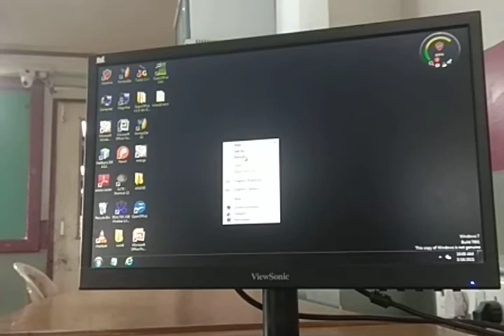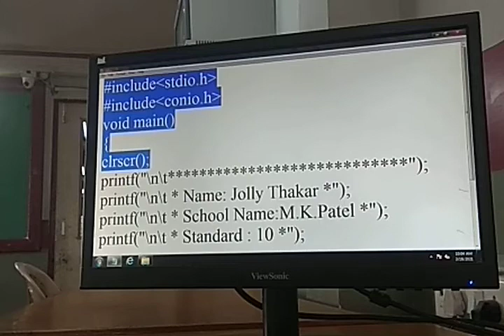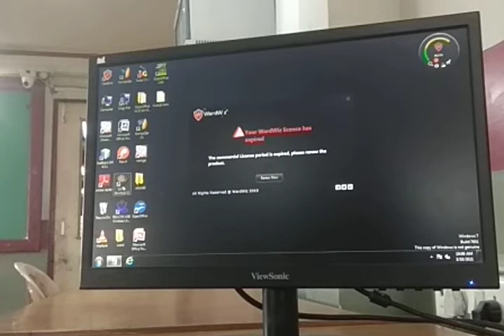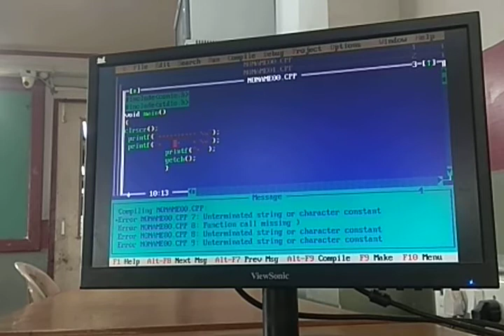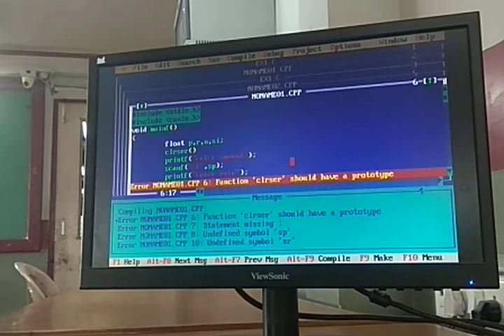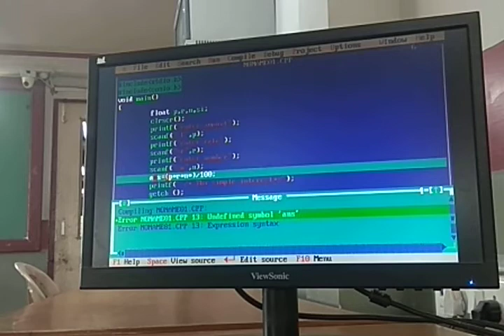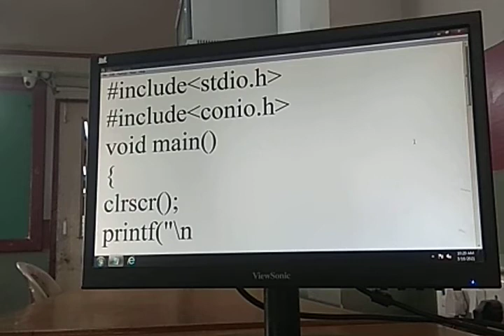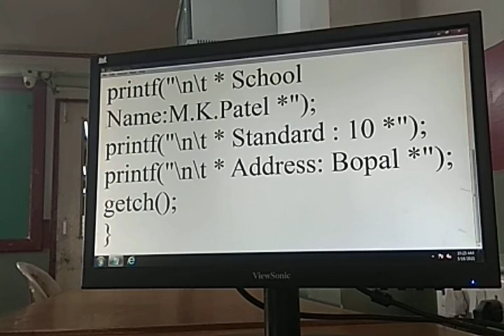GUJ MED STD 10 SUB COMP REV